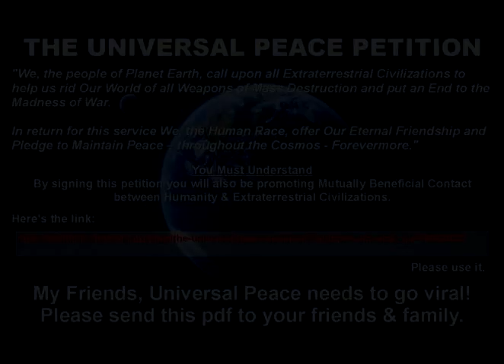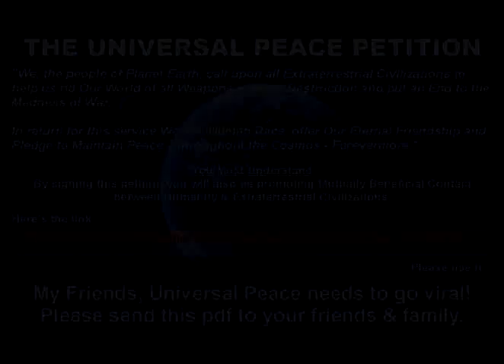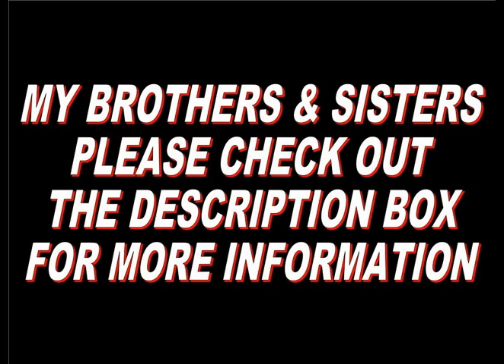The Final Battle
(My friends, this is an indirect link - if I post the direct link here you will be re-directed to a bogus version of the petition.)

If you want to understand why all the advanced extraterrestrial races must observe Universal Peace, please read:

No more blood for oil.